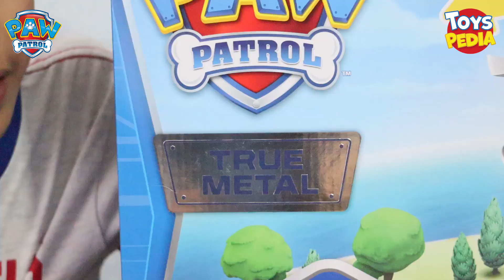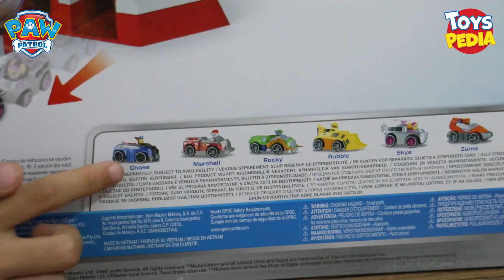Unboxing PAW Patrol Trackset yang Super Keren!! | Toyspedia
Halo teman-teman semuanya kali ini @AirriuAdventure mau unboxing mainan dari PAW PATROL. Kalian pasti sudah tau kan PAW PATROL ! mainan Paw Patrol ini gak kalah seru llhhoo sama yang di filmnya. Apalagi Trackset yang super keren bikin gak bosen untuk bermaindirumahaja . Karakter dari PAW PATROL ada banyak llhhooo gak Cuma bisa dimainkan tapi juga bagus banget untuk dikoleksi.

Kalian juga bisa beli
Paw Patrol Marshall Ultimate Fire Rescue Set seharga Rp449.900
Paw Patrol Adventure Bay Rescue Way  seharga Rp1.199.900

Tersedia di Toys Kingdom, Kidz Station, Toys City, AEON, dan Central
Jangan lupa juga follow instagram @pawpatrol.toysid yaa supaya kalian bisa update terus mainan terbaru dari PAW PATROL